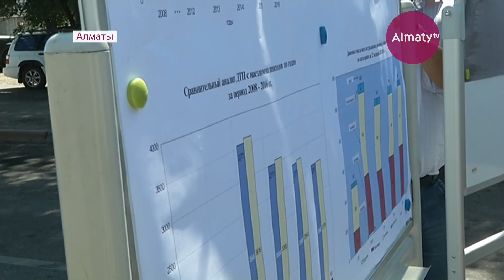В Алматы приступили к реализации важнейших социальных проектов (09.06.17)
Ездить по Алматы вскоре будет действительно удобнее. В городе приступили к реализации важнейших социальных проектов. В отдаленных микрорайонах строят дороги, тротуары и проводят арычную систему.